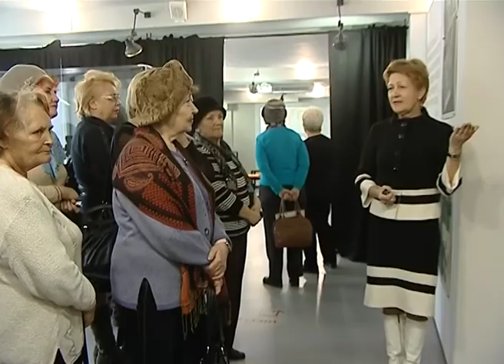«Железно!» для ветеранов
Выставочно-образовательный комплекс «Железно!», открывшийся в СТИ НИТУ МИСиС имени Алексея Угарова в декабре прошлого года, распахнул двери для ветеранов ОЭМК. Первопроходцы комбината погрузились в историю металлургии и познакомились с ее самыми современными технологиями.